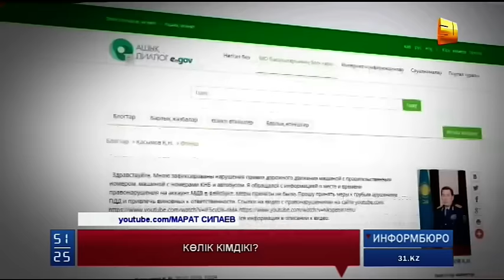Жол ережесін өрескел бұзған мемлекеттік көлік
Астанада кептеліс кезінде жолдың қарсы бетімен жүрген көлік кімдікі деген сұрақ әлеуметтік желіде әлі қызу талқыланып жатыр. Алайда,  жол ережесін өрескел  бұзған мемлекеттік көлікті парламенттің шаруашылық басқармасы «біздікі емес» деп ат тонын ала қашты. Мемлекеттік органға тиесілі екенін дәлелдейтін сериясы болса да, заң бұзғыш мерседестен президент істері басқармасы да бас тартып отыр.  Сонда көлік кімдікі?